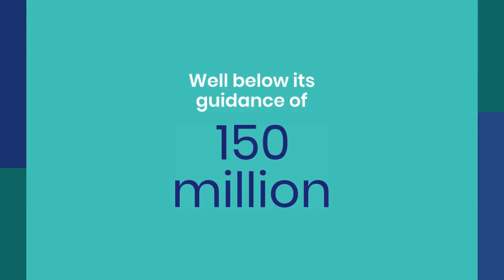EV Charging Company ChargePoint In Chaos: Shares Plunge After Sales Sag, Executives Are Replaced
ChargePoint Holdings Inc. shares collapsed after the company announced the sudden replacement of its longtime chief executive officer and posted disappointing quarterly revenue.